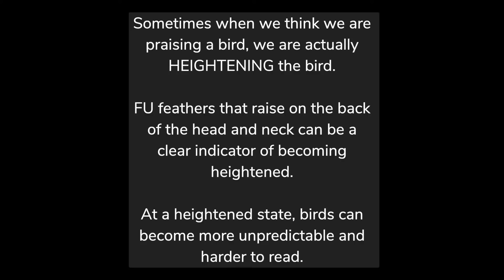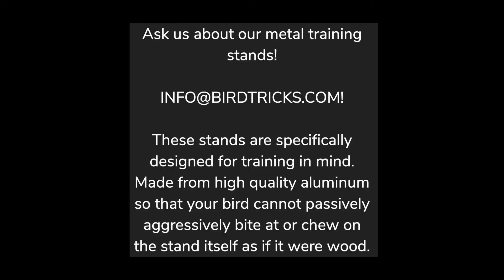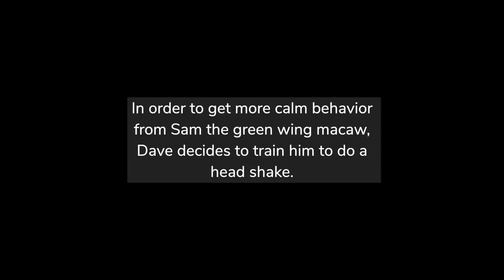HOW TO TRAIN A MEAN MACAW (PART 2)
Here is part 2 of working with an incredibly aggressive green winged macaw named Sam in a masterclass.

ROCKO 💙 Toco Toucan | hatched 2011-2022 💔